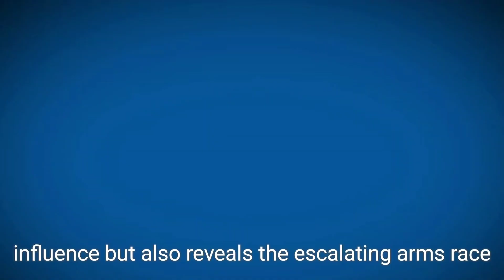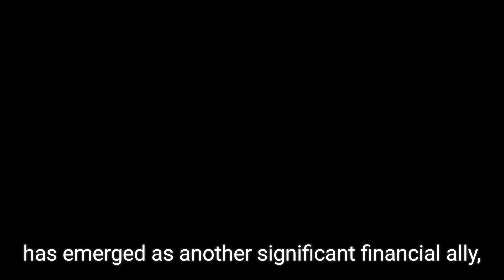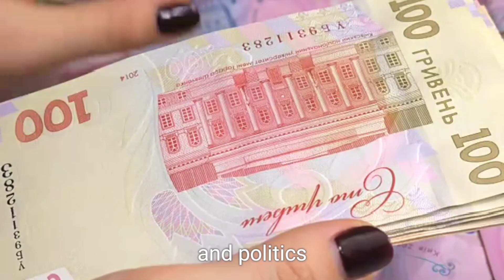Billionaire Backers of Trump’s 2024 Campaign: Who’s Funding the Fight ?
As the 2024 U.S. presidential election approaches, Donald Trump's campaign is significantly bolstered by a group of billionaire donors, including Miriam Adelson, Elon Musk, and Richard Uihlein. Together, they have contributed over $350 million to super PACs supporting Trump, making them pivotal players in his bid to reclaim the White House. This video delves into the major contributors, their contributions, and how these funds are shaping Trump's campaign strategy against Vice President Kamala Harris. Discover the financial landscape of this election and the impact of wealthy backers on the political process.

Donald Trump, 2024 election, billionaire donors, Miriam Adelson, Elon Musk, Richard Uihlein, campaign finance, super PACs, Kamala Harris, Republican Party, political funding, U.S. elections, election campaign, fundraising